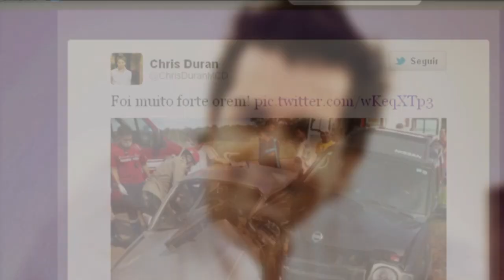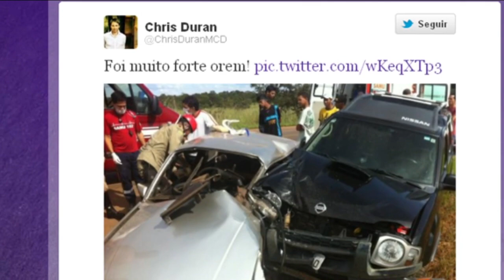Cantor gospel Regis Danese sofre acidente em Goiás De acordo com a PRF, o carro do cantor invadiu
Cantor gospel Regis Danese sofre acidente em Goiás De acordo com a PRF, o carro do cantor invadiu a pista contrária no final de uma curva e bateu de frente com uma carreta. O irmão de Regis também estava no veículo, mas não se machucou. O cantor gospel Regis Danese, de 50 anos, sofreu um acidente de trânsito enquanto estava a caminho de um show em Ceres, na região central de Goiás. "Eu acabei de sofrer um acidente a caminho do show em Ceres. Estou aqui sendo atendido. O carro arrebentou todo. Orem por mim!", afirma. De acordo com a Polícia Rodoviária Federal (PRF), o carro do cantor trafegava pela BR-153, em Jaraguá, quando invadiu a pista contrária no final de uma curva. Regis, que dirigia o veículo ao lado do irmão, perdeu o controle da direção e bateu de frente com uma carreta. O motorista da carreta e o irmão de Regis não sofreram ferimentos. Mas o artista precisou ser encaminhado para o Hospital Estadual de Jaraguá (Heja). Ao g1, o hospital informou que o cantor foi avaliado por uma equipe geral e de ortopedia, está estável e realiza exames. Na filmagem é possível ver que Regis está ferido. Com dificuldade, ele afirma que sente dores fortes no abdômen e que o veículo ficou destruído. "Estou com muita dor no abdômen. Deus é bom, Deus é fiel. Vai dar tudo certo. Acho que eu não vou conseguir fazer o show hoje. Orem por mim. Deus é bom, Deus é meu refúgio", afirma. Esposa e filha de cantor estão em Goiânia Regis ia levar a esposa Kelly e a filha Brenda para assistirem ao show dele em Ceres. Mas segundo a mulher, como a filha tinha compromissos comerciais em Goiânia, as duas decidiram ficar na capital. A distância entre as duas cidades é de 178,5 km. "Nós viemos com o Regis até Goiânia, porque a Brenda tem um monte de divulgação para fazer por conta do lançamento da música dela amanhã. O Regis seguiu para o show em Ceres . Graças a deus, eu e a Brenda não seguimos viagem com ele", afirmou Kelly.

FONTE:
G1